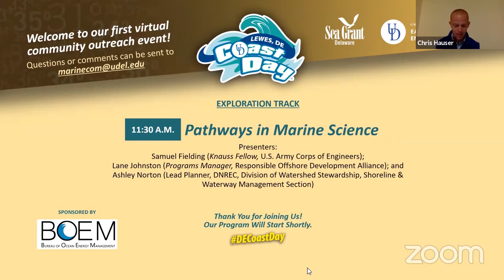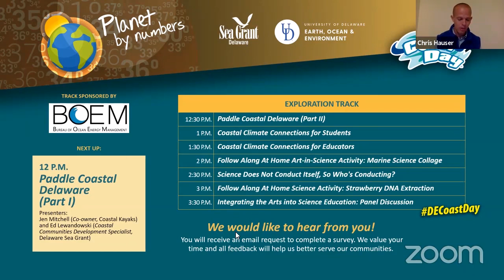Coast Day 2020: Exploration Track - Pathways in Marine Science